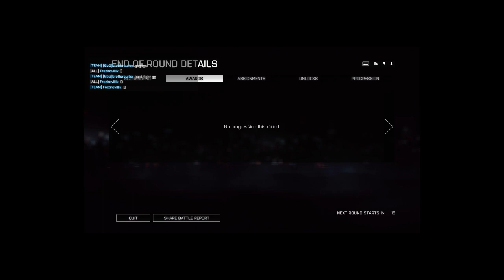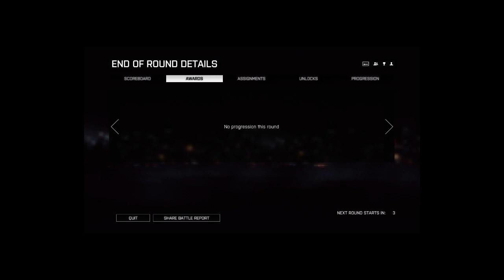VOD - Laink et Terracid // Battlefield 4